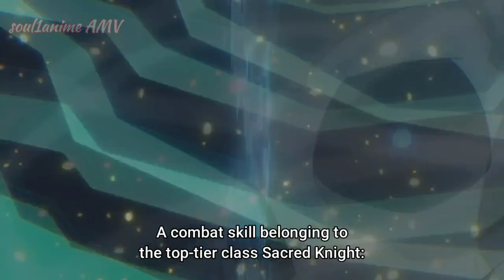Skeleton Knight in Another World「AMV」all these thoughts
Skeleton Knight in Another World episode 3「AMV」all these thoughts